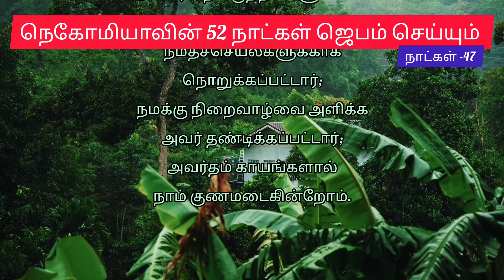💥ஜெபம் -47💥நெகேமியாவின் (52நாட்கள்)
💥உங்கள் ஜெபக்குறிப்புகளை கமெண்டில் குறிப்பிடவும் :👇👇👇சாட்சியங்களைக் கேட்க ஆவலுடன் காத்திருக்கிறோம்